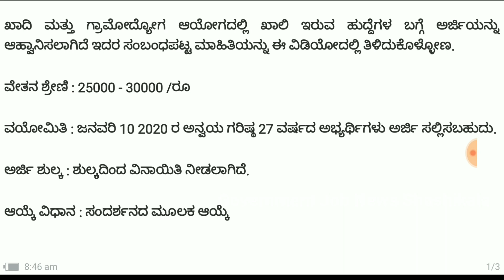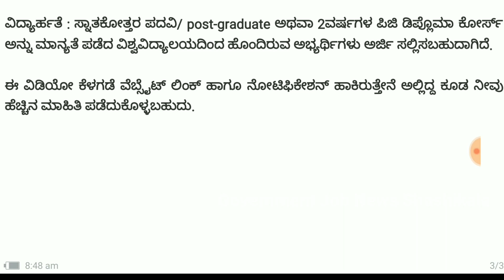ಖಾದಿ & ಗ್ರಾಮೋದ್ಯೋಗ ನೇಮಕಾತಿ 2020 | ಯಾವುದೇ ಪರೀಕ್ಷೆ ಇಲ್ಲದೇ ನೇರ ನೇಮಕಾತಿ | ವಿವಿಧ ಹುದ್ದೆಗಳು ನೇಮಕಾತಿ / jobs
ಖಾದಿ ಮತ್ತು ಗ್ರಾಮೋದ್ಯೋಗ ನೇಮಕಾತಿ 2020 ಇಲ್ಲಿ ಖಾಲಿ ಇರುವ ವಿವಿಧ ಹುದ್ದೆಗಳಿಗೆ ಆನ್ಲೈನ್ ಮೂಲಕ ಅರ್ಜಿ ಸಲ್ಲಿಸಲು ಆಹ್ವಾನಿಸಲಾಗಿದೆ. ಆಸಕ್ತ ಅಭ್ಯರ್ಥಿಗಳು ಹುದ್ದೆಗಳಿಗೆ ಅರ್ಜಿ ಸಲ್ಲಿಸಬಹುದು

🎵 Music Credit🎼🎼

We've taken the music we are doing
And